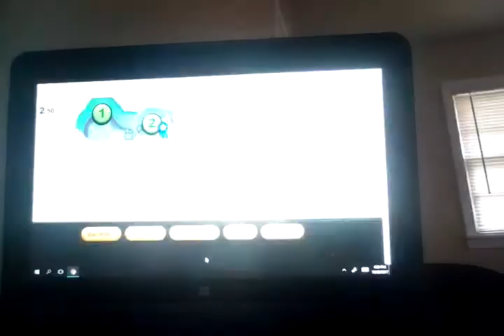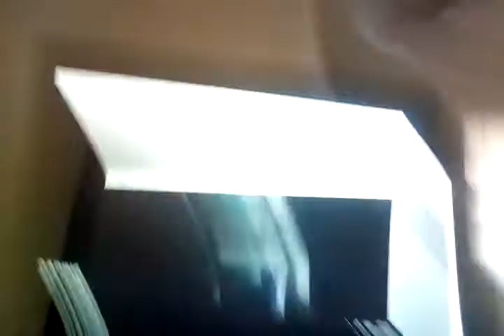These games hard